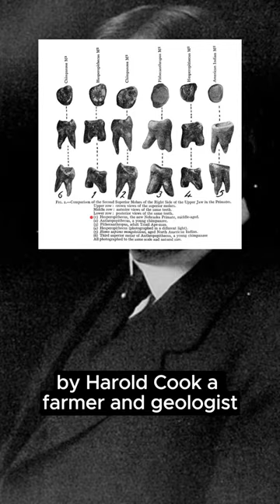NEBRASKA MAN HOAX (Evolution)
In the early 1920s, during a period of intense research on human evolution in the Scotts Bluff region of Nebraska, the Nebraska Man hoax occurred. Nebraska Man was initially defined in 1922 by Henry Fairfield Osborn based on a tooth discovered in Nebraska in 1917 by Harold Cook, a farmer and geologist. It was named Hesperopithecus haroldcookii and depicted alongside its family. These fossils were claimed to belong to a humanoid creature and were touted as significant evidence supporting theories of human evolution. However, subsequent research and examinations revealed that these fossil remains actually belonged to the Neogene period and likely originated from the teeth of a pig or another animal. The misclassification was confirmed in 1927.